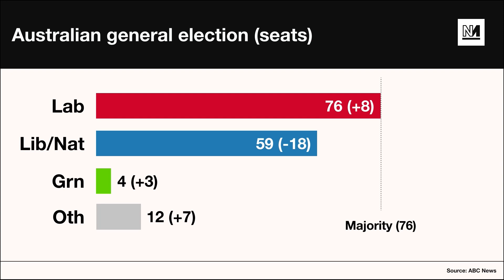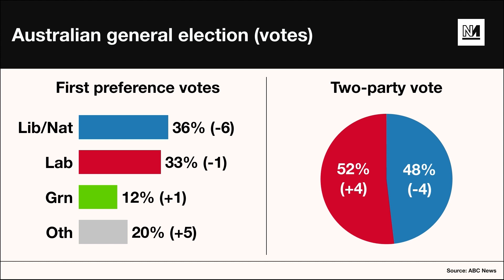Australia Sticks Two Fingers To Rupert Murdoch